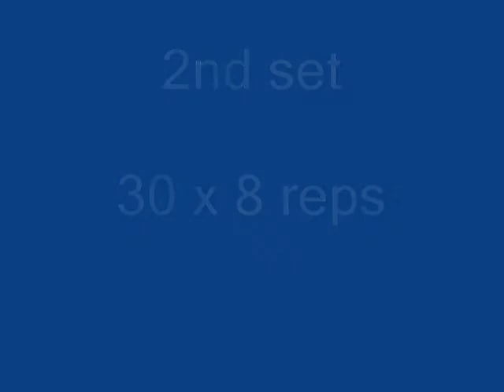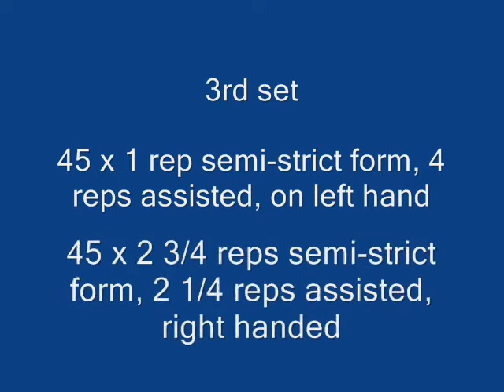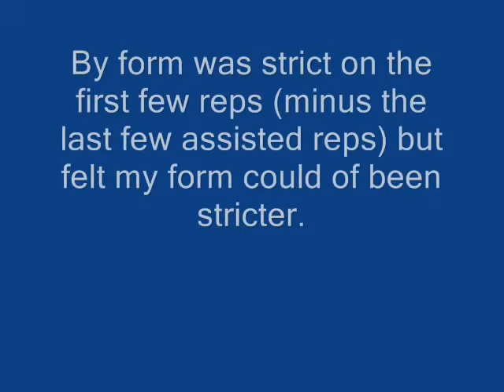Concentration Curls (20 x 10, 30 x 8 [strict form]) (45 x 5 reps for strict and assisted reps)